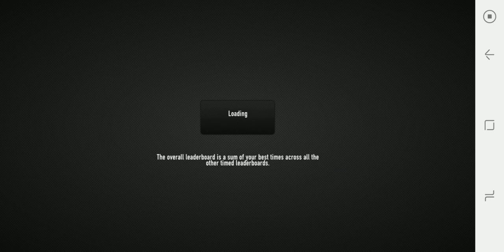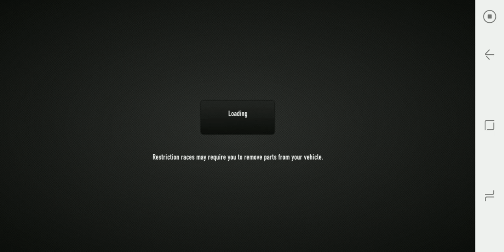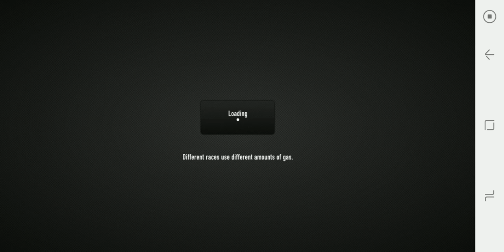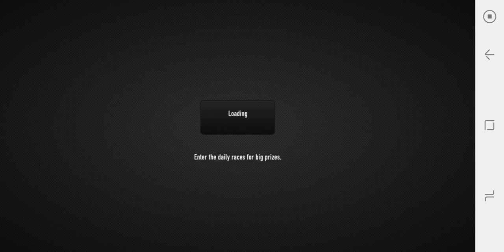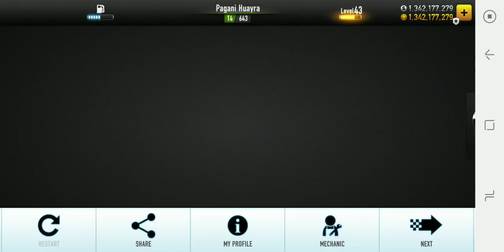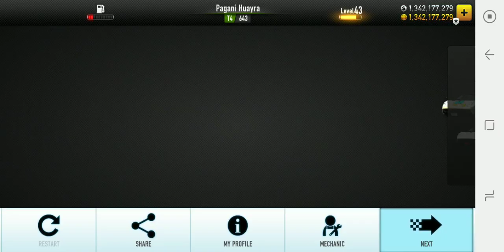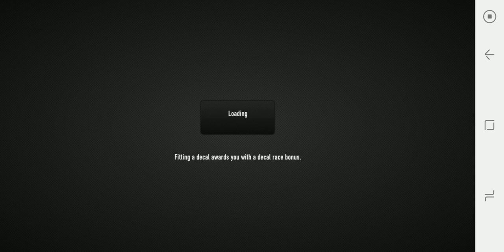CSR Racing - Beat Luca And Get Huayra